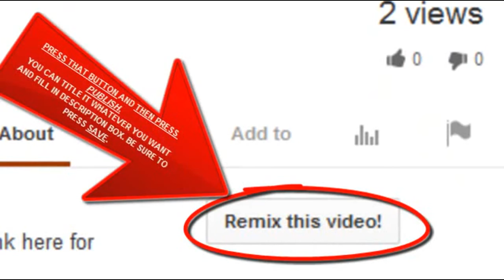☠ Fukushima ☠ 3 Years Down & Thousands More to Go ☢☢☢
Dr, Conrad Miller wrote: 400 TONS of radioactively contaminated water have been running into the Pacific Ocean every day for the past three years, since the three reactor meltdowns occurred within a few days of the 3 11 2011 nuclear disaster's commencing at Fukushima in northeastern Japan. TEPCO reported in early March that the water in the wells on the plant site are rising & falling with the tide, meaning there are no barriers between groundwater & ocean. Japan passes Secrets Act prohibiting discussion of Fukushima in media, subject up to 10 yrs imprisonment for violation. Published on Mar 20, 2014 Click that link to see additional annotations on his video.
Actually, at approx 4 minutes he states that Fukushima is only 3x Chernobyl, but he does not take into account that Chernobyl was a partial meltdown, Fukushima has Three Core Meltdowns (china syndromes) and Fukushima Reactor #3 had Mox Fuel in the reactor and Spent fuel pool which is MUCH MUCH MUCH More dangerous. Also, the spent fuel pools have a LOT more Highly Dangerous fuel sitting on the top floor of VERY damaged buildings that have radioactive debris thrown about and in the spent fuel pools. Removal of the spent fuel rods in Reactors 1 ,2, and 3 are going to be a bigger challenge than SFP4 rod removal, according to many experts. I seriously doubt they can do it successfully.

KPFA: Dr. Helen Caldicott threatened with death while in Japan for speaking about nuclear power — Students being charged with disturbing the peace for handing out flyers

Official: Radioactive material escaping everyday from WIPP and dispersing — Top officials "not made available for comment" — Expert: Leaks from 'unfiltered' ducts went on for weeks

Japanese TV: Fukushima fuel cores have 'molten-through' containment vessels — Location of molten fuels is unknown — "Risk of re-criticallity" from filling vessels with water

KPFA in Japan: I've learned over 800 people have disappeared from Fukushima plant — "May have been killed or died during work" — "Gov't actually in business with the Yakuza"

WIPP officials admit new release of Plutonium and Americium — More expected in future — Nearly double levels seen after February leak — 61 DPM on March 11 vs. 36 DPM in February

Wife of Navy Sailor: Our 1-year-old has brain cancer and spinal cancer resulting from Fukushima exposure — Wheelchair-bound Navy Sailor: It's now affecting my arms and my hands, everything is still progressing

Researchers predict west coast killer whales will exceed 1,000 Bq/kg of radioactive cesium — Over 10 times gov't limit in Japan — Concern about harm to humans, sea life — Expert: People eating large amounts of fish may have levels similar to whales

Scientists 'mystified' over Fukushima radioactive waste found in Pacific Northwest — Washington Official: "I have no idea how it could get there" — Professor: We need to monitor if it's building up in food web

NYTimes: Crisis underway at Fukushima plant, worker shortage — "Alcoholism is rampant" — Tepco base is selling the whiskey — Help wanted ad seeks employees "able to carry out a conversation" — Workers spray hose full of radioactive waste on themselves and others

TV: Concern about 'integrity' of shafts at WIPP; Will workers be able to get back up if they go down? — Paper: Seismic data analyzed by gov't; 'Popular theory' that "entire roof of underground chambers collapsed"

Fukushima Evacuee: Skin turned black and hair around neck came off, then my dog died — Cancer Specialist: There are simply too many cases, I see a connection

Record cesium levels at Pacific Ocean sampling location north of Fukushima plant — Spikes to 6,900 Bq/m³ from 'not detected' in one day

Gov't publishes model of WIPP radioactive plume — Plutonium and americium transported to northwest after wind shift — At times in direction of nearby Carlsbad (MAP)

NYTimes: Gov't scientist not allowed to publish findings that Fukushima cesium-137 levels could be 10,000 times higher than after Chernobyl in Pacific surface waters — Japan researchers pressured to downplay disaster's impact — Professors obstructed when data might cause public concern

Fairbanks city council unanimously passes Fukushima monitoring resolution: Alaska and west coast of N. America in danger — "No safe levels of radiation... constitutes grave risk" — Alaska Senator: "We need to be vigilant"